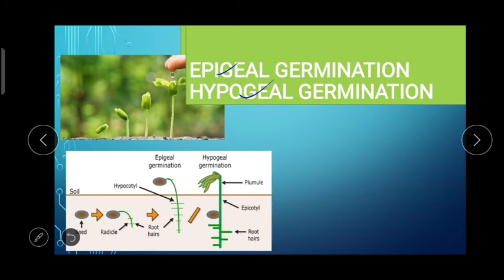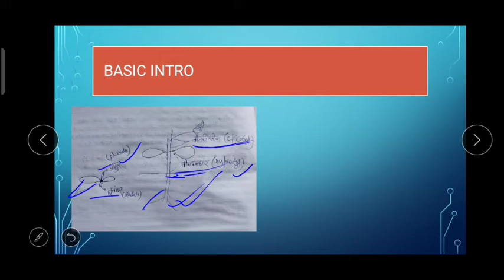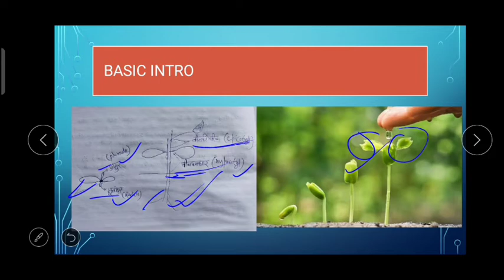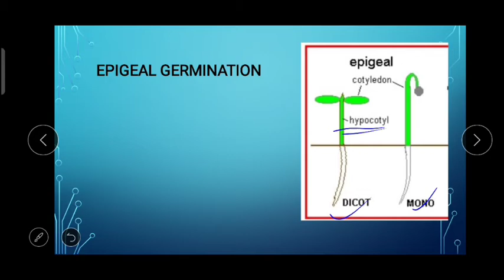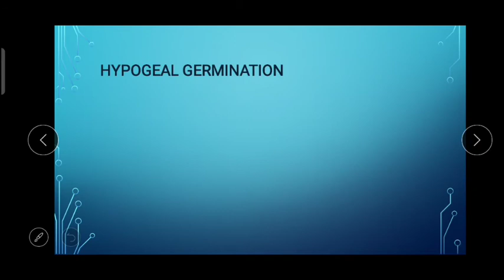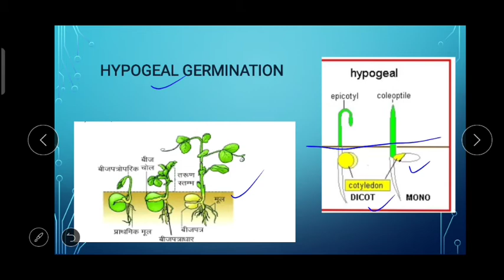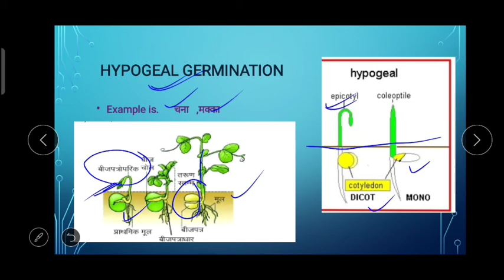seed germination types in hindi || epigeal or hypogeal germination